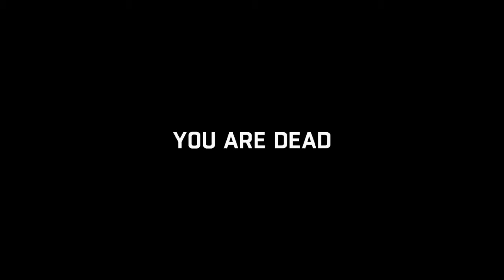Master survival technique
Mommy told me i would be good at something and it is zombie killing